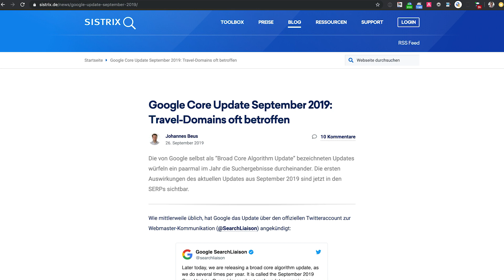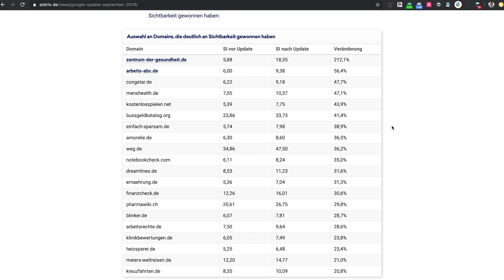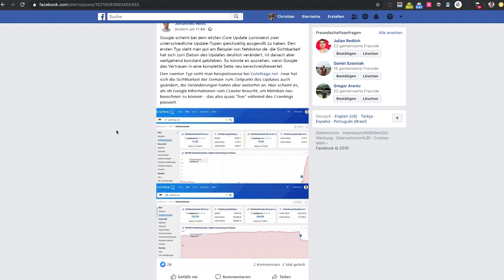Warum das GOOGLE September 2019 CORE UPDATE keine Rolle spielt — Nedim Sabic im Interview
Das Google Core Update im September 2019 lässt die SEO-Szene wieder mit Fragezeichen zurück. Die Versuche der Analysten dem September 2019 Core Update einen Stempel aufzudrücken scheitern dementsprechend. Warum das dritte Google Core Update 2019 eigentlich für SEO gar keine Rolle spielt, diskutiere ich im ersten Teil des dritten SEODRIVEN Roundtable mit Nedim Sabic. Bist Du vom letzte Google Update betroffen?

Nedim Sabic ist Senior Online Marketing Consultant und genießt durch seine fachlich tiefgründigen Vorträge auf SEO Konferenzen besonderes Ansehen in der Branche.

Christian B. Schmidt optimiert seit 1998 Websites. In seinen Interviews befragt der Gründer der SEO Agentur Digitaleffects andere Unternehmer und Experten zu Trends und Herausforderungen im Online Marketing.